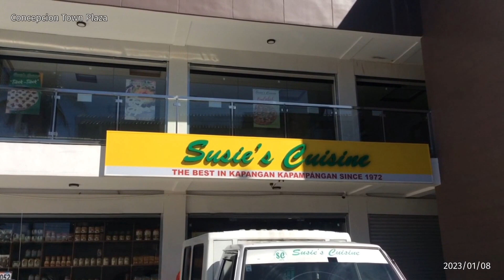daily vlog | travel diaries, mnl-cdo, bye ne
20230107_traveldiaries

late upload